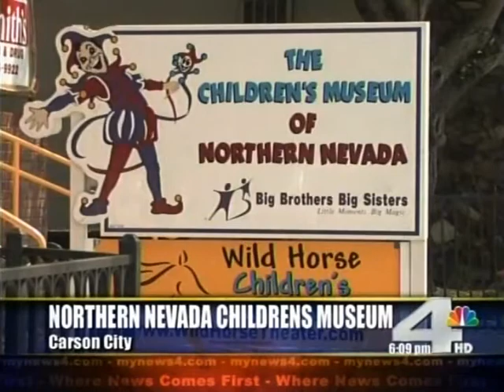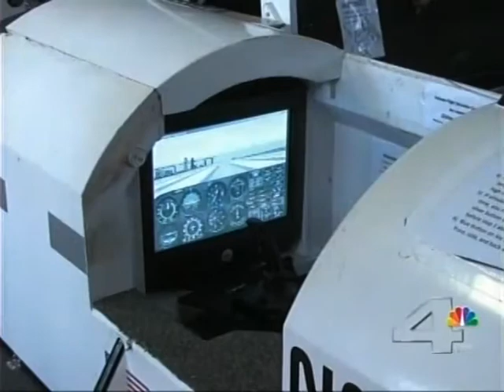CMNN KRNV TV News4 Story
The Children;s Museum of Northern Nevada is located in Carson City.
Video curtesy of KRNV News4 in Reno, NV.